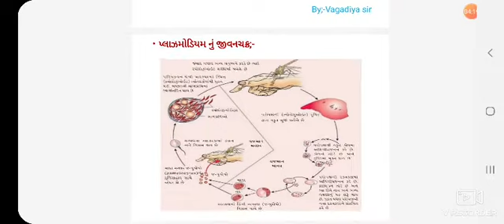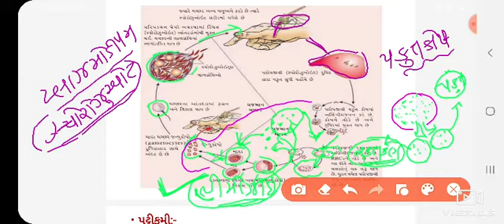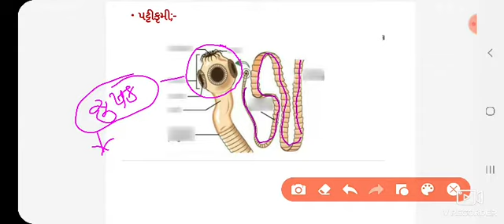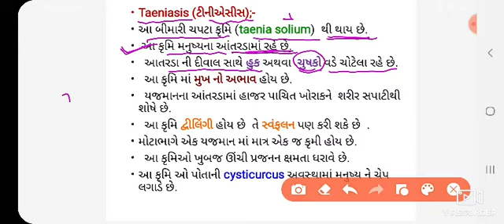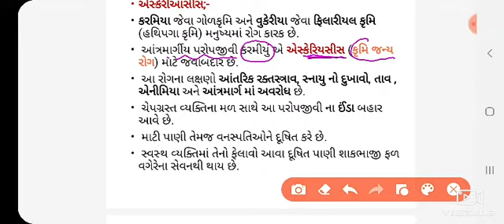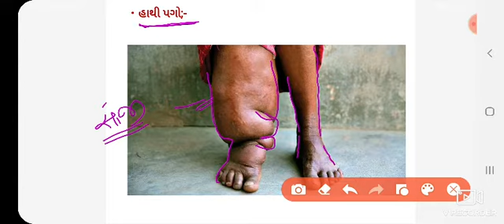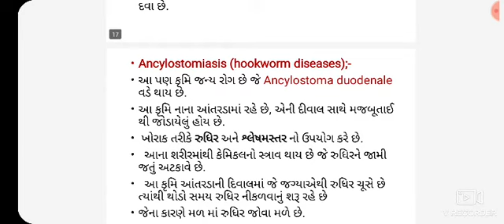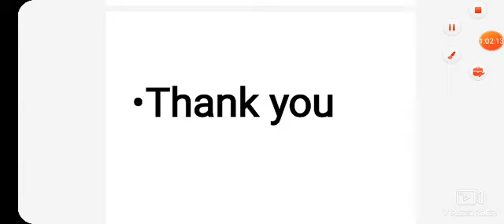માનવ સ્વાસ્થ્ય અને રોગો ભાગ-14